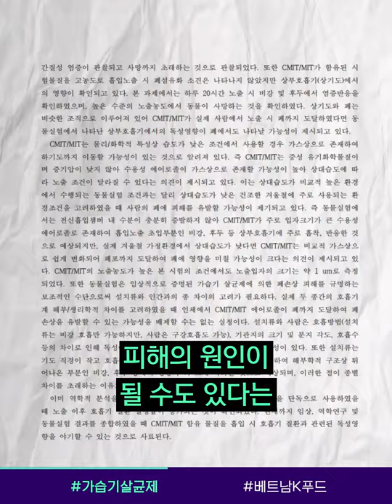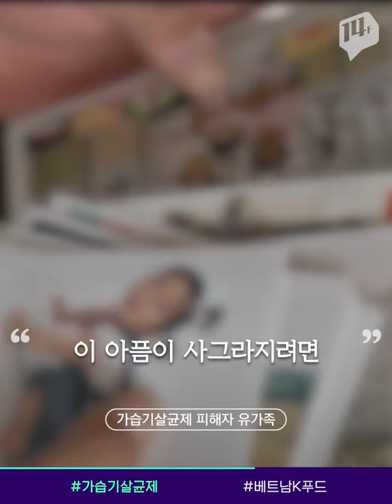아직 끝나지 않은 가습기살균제 참사 / 14F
아이에게도 안심하다며 1994년 출시된 가습기살균제를 사용해 수많은 사람들이 목숨을 잃었습니다.
양심 없는 기업과 방치한 정부 때문에 피해를 입은 사람들은 언제까지 더 고통 받아야 할까요?
현재 가습기살균제 사건의 재수사가 시작되어 제대로 된 진상 규명을 향해 나아가는 중입니다.